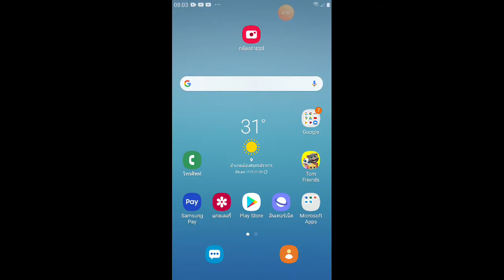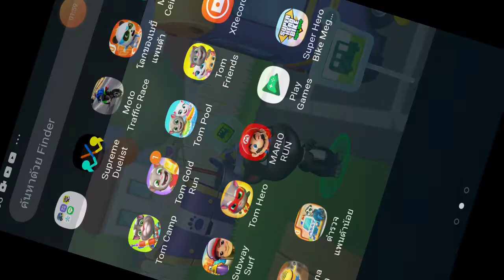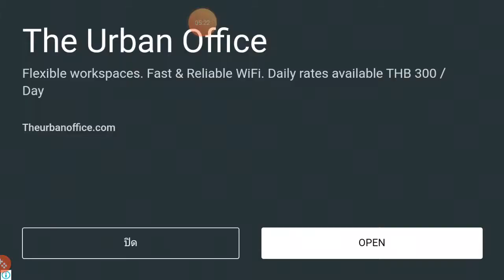Tom parody 44 ได้เสื้อใหม่